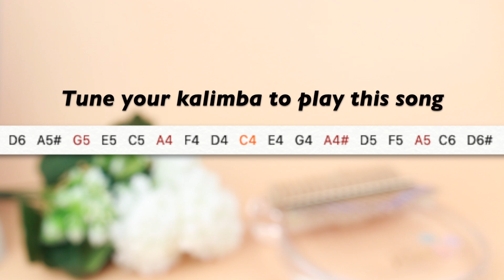Bee Gees - How Deep Is Your Love | Kalimba Cover with TABS ♡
♡ w h e r e t o b u y KIMI KALIMBA? ♡
Meraki Kalimba is the authorized seller of Kimi kalimba in the United States.

Camera used: Canon EOS 100D
Microphone: BOYA BY-MM1 Universal Cardioid Microphone
Video Editor: iMovie on MAC